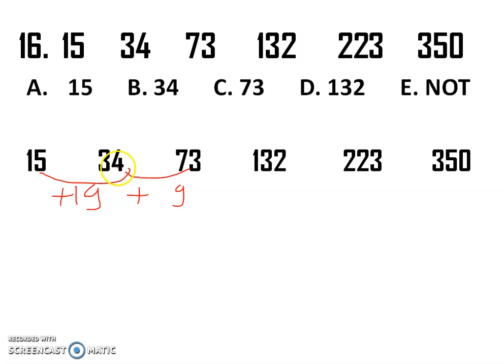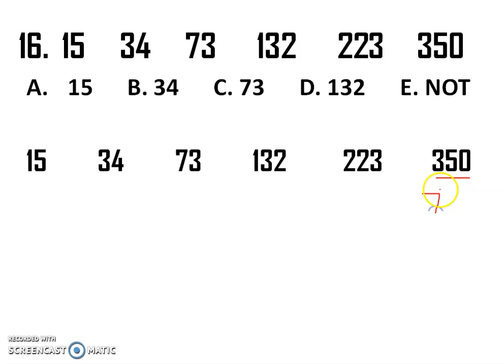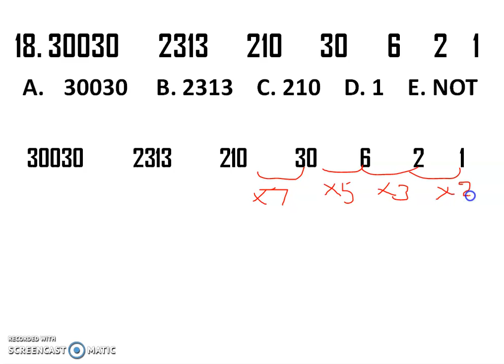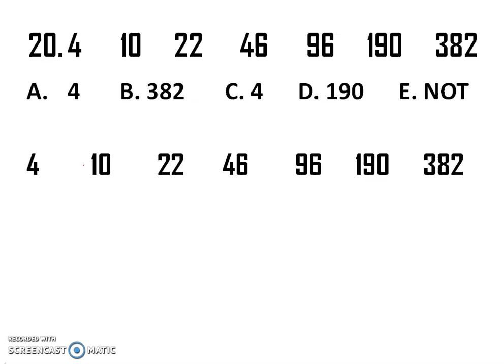Wrong Number Series IBPS PO & Clerk, LIC Assistant, NABARD, All Banking Exams 2019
Guys Keep learning and keep improving your speed .